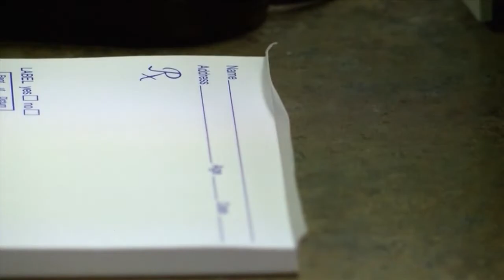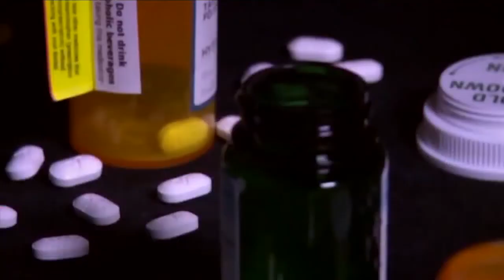Bay Co. receives half-million in opioid settlement